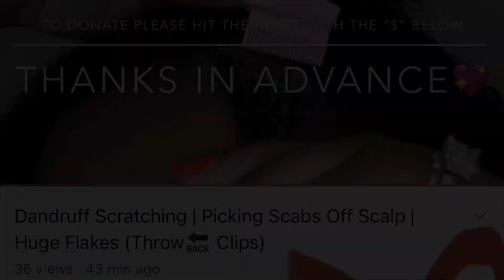{ASMR} Dandruff Scratching Lots of Stubborn Dandruff Flakes Stuck to my Scalp *Compilation*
Dandruff Scratching Compilation